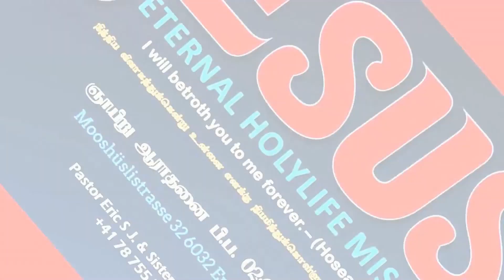APPA APPA YESAPPA...BY G. KUYILI